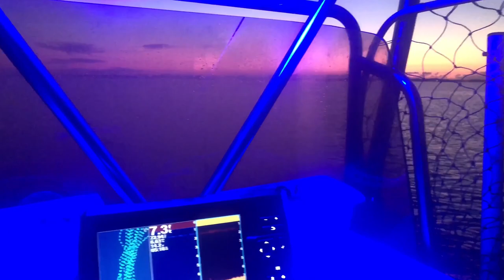Wreck and Reef Fishing | Treasure Coast Florida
I set out early but the only live bait around was Blue Runner. Decided to do some trolling and then came upon a feeding blitz. Finished the day with some bottom fishing. Enjoy some great footage and line screaming action.

Don’t forget to watch the entire video for the third giveaway question. Put all three answers in the comments below to be entered.